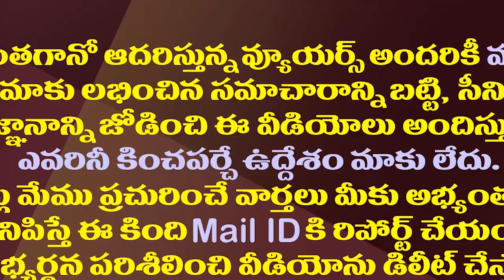చంద్రబాబుకు తొత్తులా..సీపీఐ రామకృష్ణపై సొంత పార్టీ ఫైర్| CPI Ramakrishna Cornered By Party Leaders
CPI Leaders Fires on Party AP Secretary K Ramakrishna on Supporting TDP Chief Chandrababu  Naidu in All Issues. He Cornered By Party Cadre For Supporting Chandrababu Naidu
Amaravathi Media